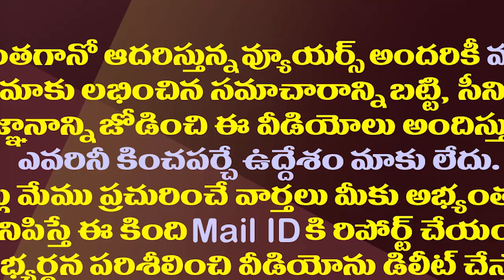నగరిలో ఫాన్స్ హుంగామాతో సిగ్గుపడిపోయిన రోజా| MLA Roja Fans Hungama At Nindra Mandal Sriramapuram